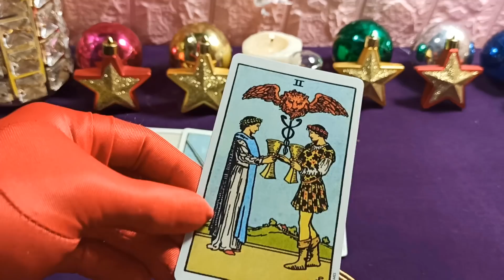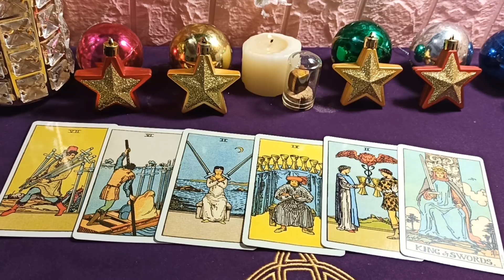Horóscopo de Mhoni vidente - 1 de Octubre - Un bendito primer día del mes para el zodíaco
Mhoni vidente de hoy. Debe tener cuidado en el trabajo y proactivo en la comunicación. Financieramente, Virgo no debería ser demasiado crédulo, escuchar a ciegas las llamadas de inversión. En términos de afecto, Virgo complacer activamente a la otra parte la hace sentir feliz. En cuanto a salud, Virgo presta más atención, cuidado que la vieja enfermedad se repita